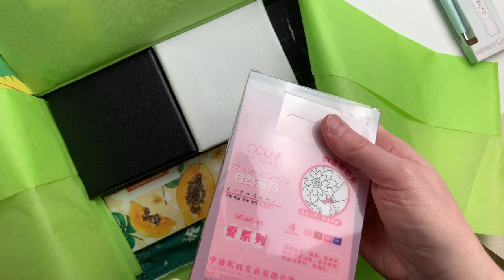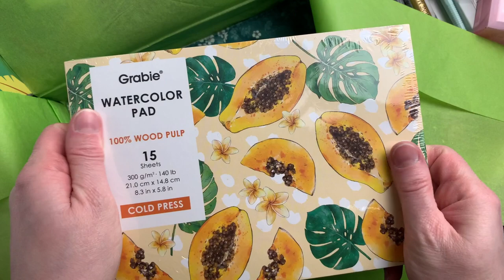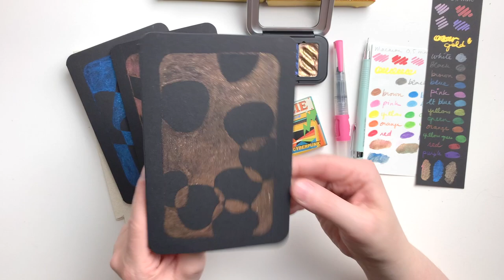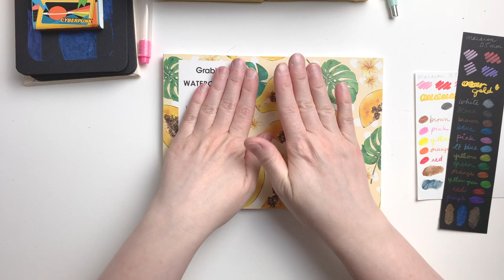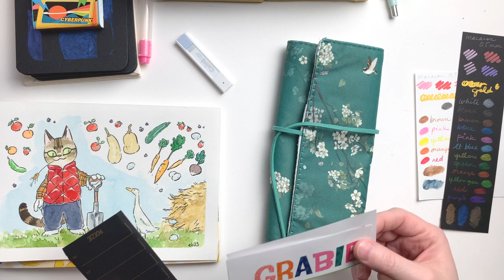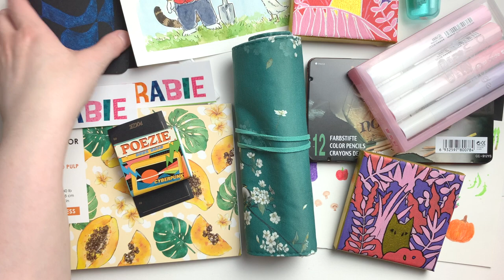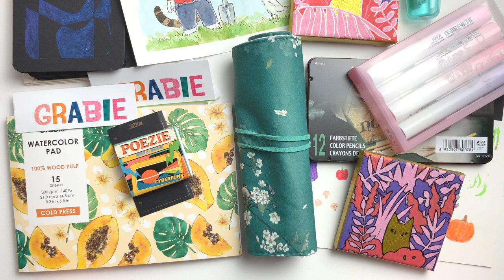Checking out a Grabie Art Club Box - A whole lot of fun using all these cool supplies!